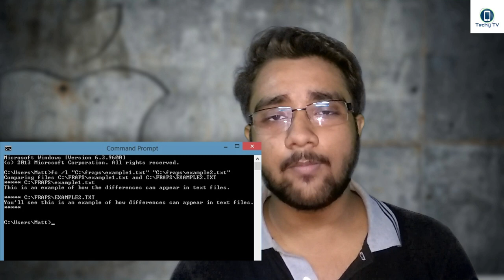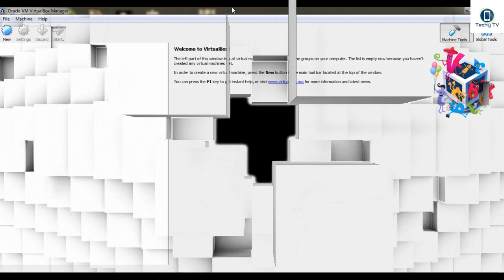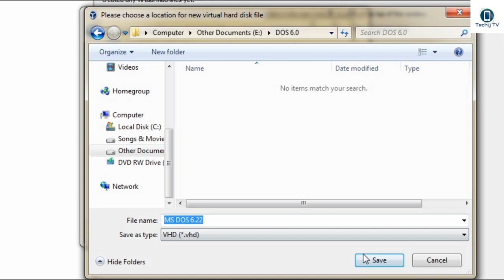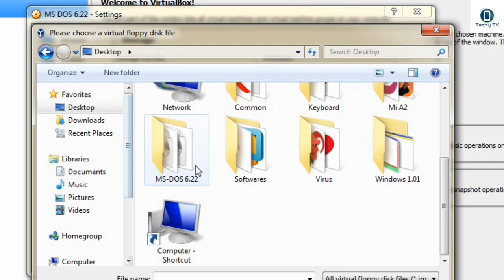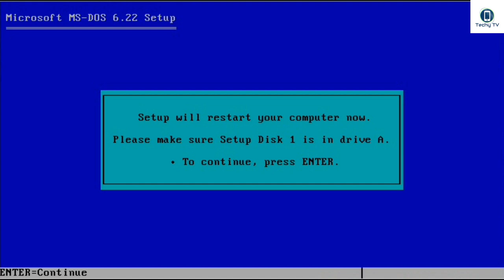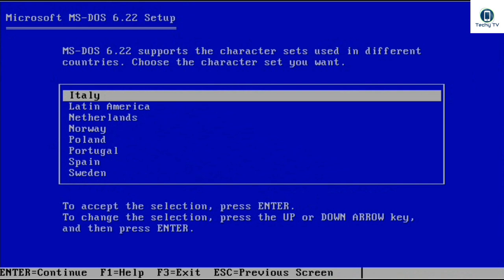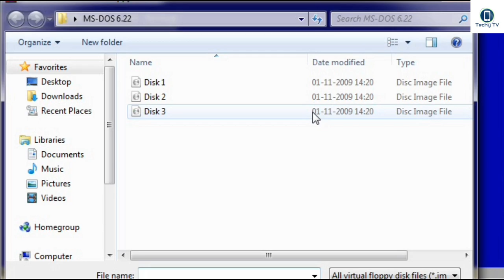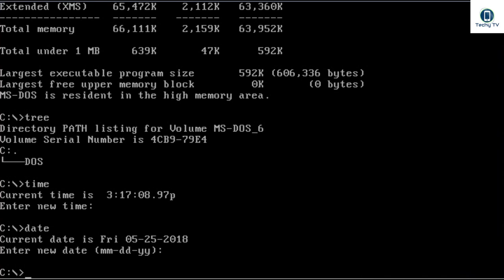Install MS DOS 6.22!!! Explained In Hindi!!!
Namashkar Dosto kaise ho app aj hum sikhengey MS DOS K barey mein janengey ki kaise paheley k time mein hum MS DOS ko install kaise karte the aur MS DOS aur Windows k barey mein kuch interesting bhi sikhengey toh aiyee suru karte hai...

* SORRY FOR BACKGROUND SOUND (Ghar road k samne hai )

* No Links are provided due to community guideline. But you can get it from Google

*Thanks For Supporting and Watching this video!